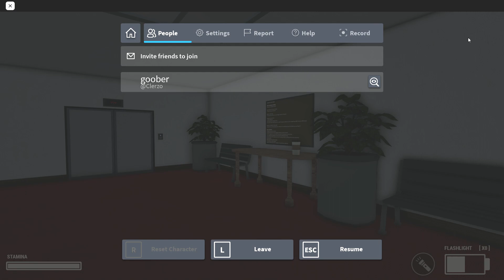roblox rooms remastered